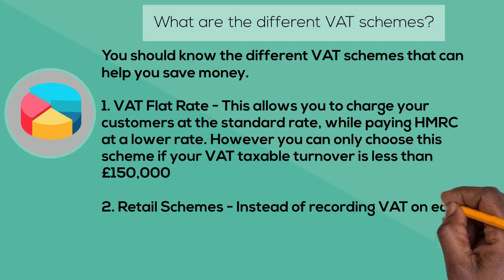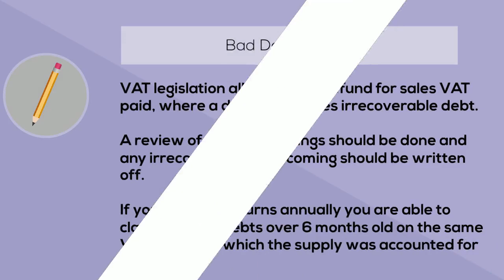How to reduce your VAT bill? - UK - Lowering Tax - 2021